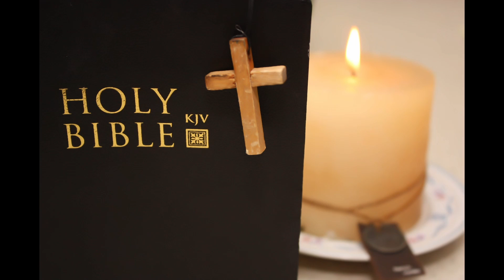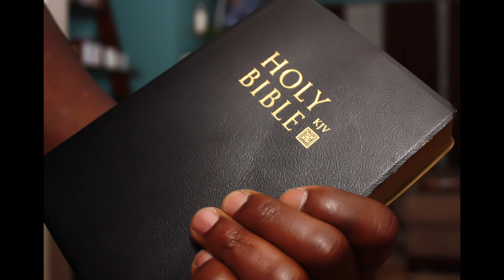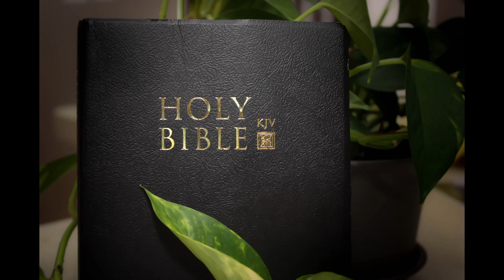Monday Morning Prayer 8 8 2022